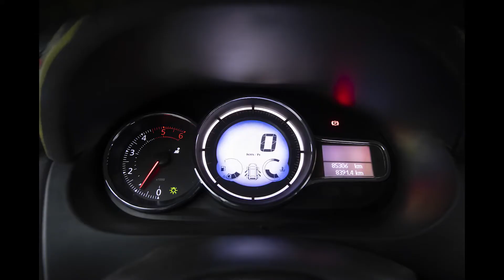Fluence TÜRKİYE’DE TEK detaylı iç dış çekim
Evet arkadaşlar merhaba sizlere bir fluencede nasıl sınırlar zorlanır nasıl gırtlak doldurulur iyi seyirler daha iyisi yok olsada ben yapmışımdır 😎 Aracımı yakından takip etmek isteyenler Instagram / anlkrc_